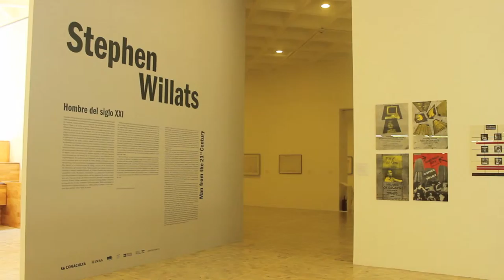Stephen Willats: Hombre del siglo XXI Museo Rufino Tamayo